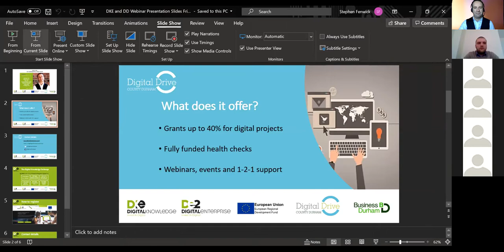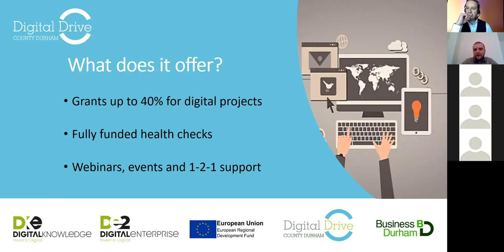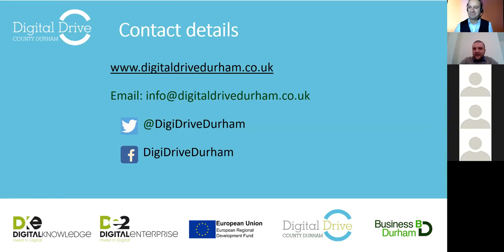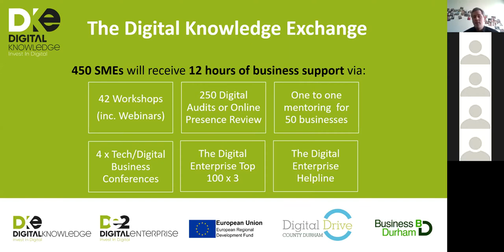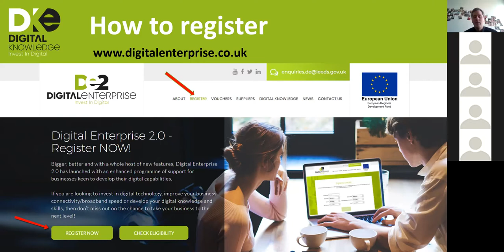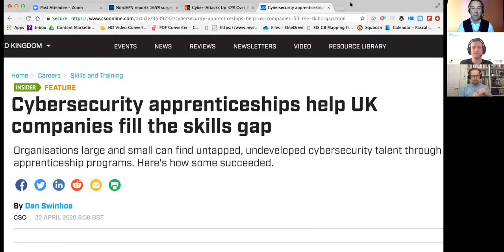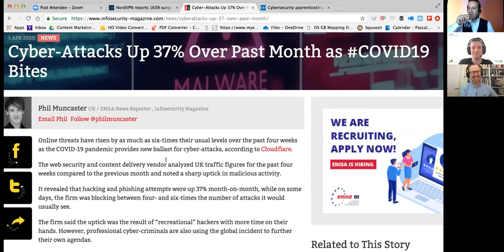How To Protect Your Business And Data From Online Threats with Pascal Fintoni I DKE Webinars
An important subject for any business owners and managers, we will discuss what simple and practical steps we should all consider to create a secure environment from the start. You will understand the range of security issues, from losing content to malware, and how to best protect your business.

About Digital Enterprise
Our programme is partly funded by the European Union (European Regional Development Fund 2014-20), the Leeds City Region Local Enterprise Partnership (LEP) and by nine of the local authorities that make up the Leeds city region.

There are currently three strands to the Digital Enterprise programme, including:

A Digital Growth Voucher – a grant worth between £2,000 to £12,500 to help eligible businesses invest in digital technology to achieve business growth and digital transformation.

A Connectivity+ Voucher – to help eligible businesses to upgrade their digital connection – worth between £500 to £3,000.

Free to attend webinars, workshops, masterclasses, digital conferences and mentoring support via our new Digital Knowledge Exchange service,